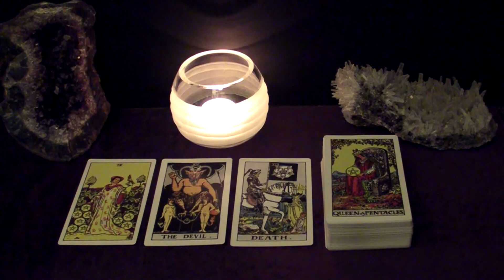SCORPIO | April 2020 "BEWARE" Tarot Reading